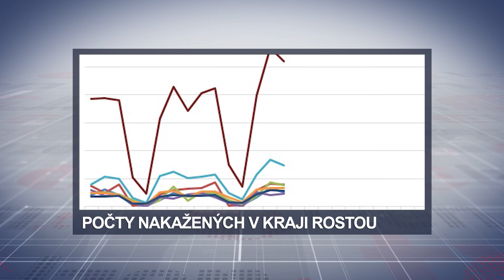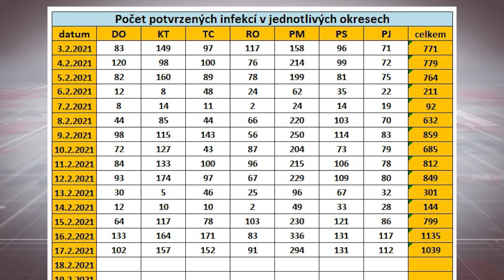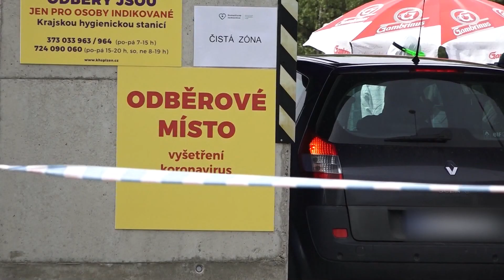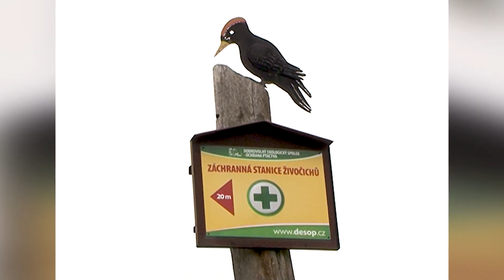Zprávy 19. 2. 2021